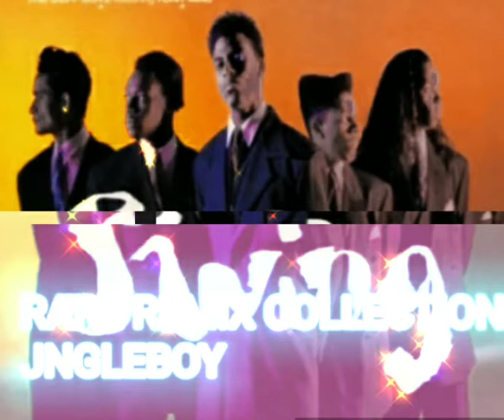SWING-The Deff Boyz(REMIX) 90'RARE REMIX COLLECTION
Artist: The Deff Boyz

All Rights to Artists,Producers,distributor and Licence Manager